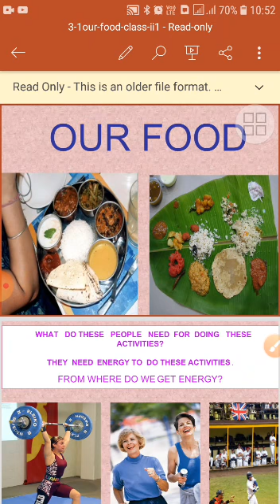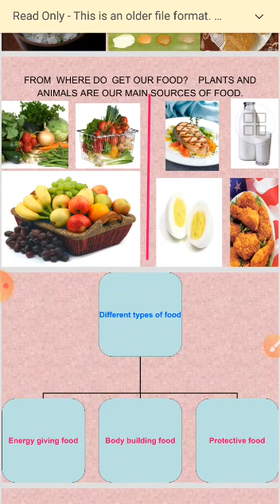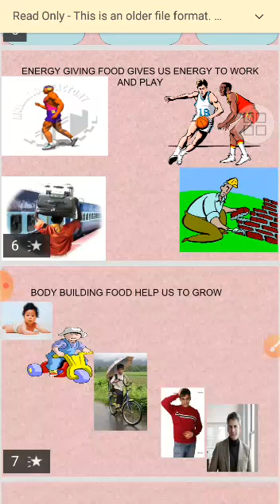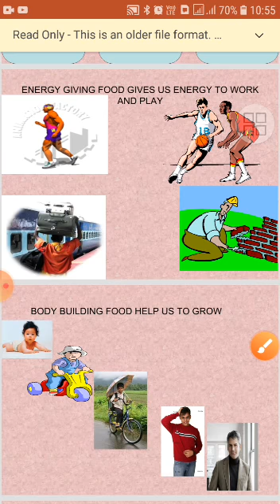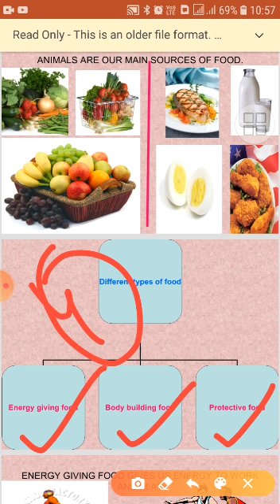Class 2 evs food revision by Ritu Batra